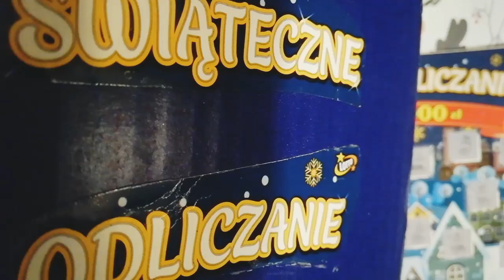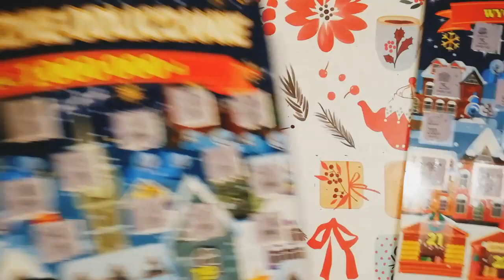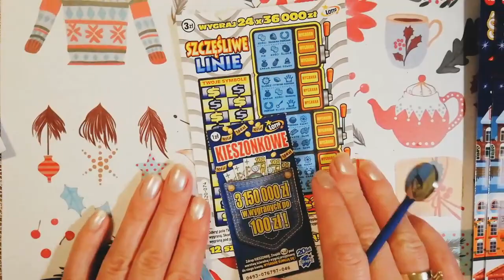ZDRAPMAS 18 / wczoraj wygrałam w konkursie ❤️❤️❤️